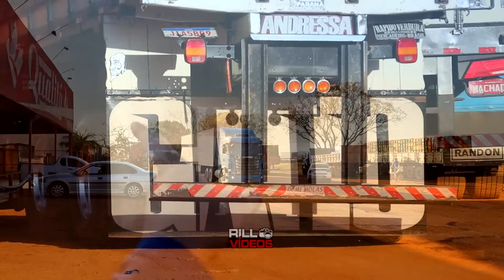PASSEI UM DIA INTEIRO NO POSTO MAIS BADALADO DA SAFRA DA BATATA - ØVERDOSE DE VERDUREIROS!!!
Grilo loucura, Kalzinho, Navalski e muito mais em um vídeo em points inéditos e com MUITOS, MUITOS verdureiros e batateiros! - Um vídeo pra quem gosta de caminhão!!!

EP.04: ATUAL

Quer uma camiseta, boné ou bandeira? Acesse e chame no direct!!!